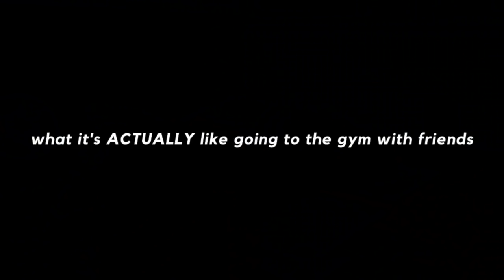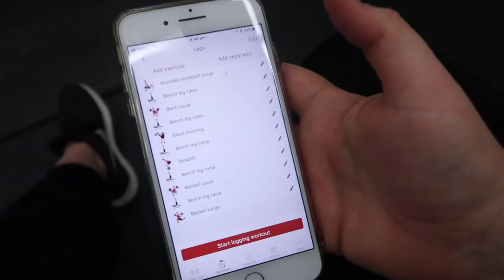COME TO THE GYM WITH ME! - VLOG 💪🏼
I love my housemates wow - enjoyyyyy x

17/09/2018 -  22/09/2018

MY LAST VIDEO:
IZZY + SKEAS BRITHDAY & PLANT SHOPPING! - VLOG 💛

Lots of loveeee,
G xx

'Let all that you do, be done in love.' - 1 Corinthians 16:18 💫